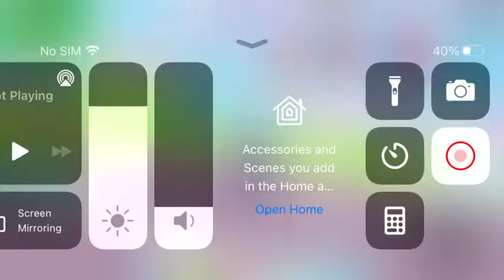store tycoon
a store in Roblox
never miss on new videos